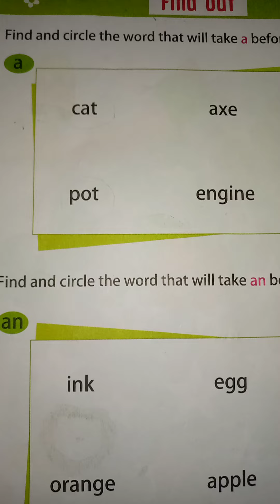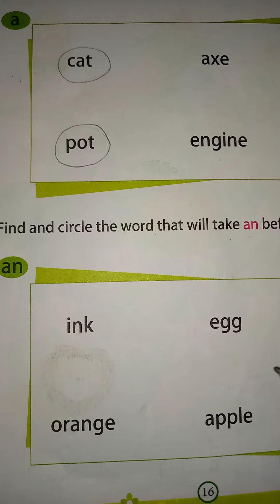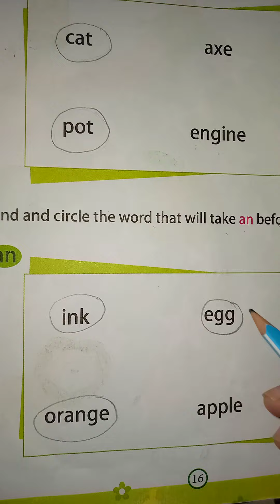class kg1.playful activities book.